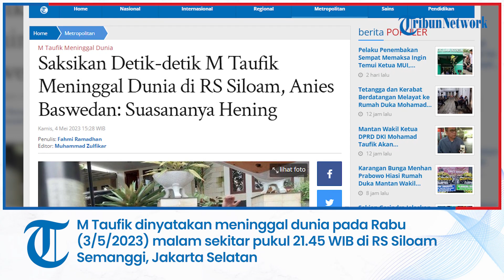Saksikan Detik-detik M Taufik Meninggal Dunia di RS Siloam, Anies Baswedan: Suasananya Hening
Laporan wartawan Tribunnews.com, Fahmi Ramadhan

TRIBUNNEWS.COM, JAKARTA - Bakal calon presiden (Bacapres) dari Partai Nasdem Anies Baswedan mengungkap kesaksiannya saat berada di dekat almarhum Mohammad Taufik sebelum mantan Wakil Ketua DPRD DKI Jakarta itu menghembuskan nafas terakhir, Rabu (3/5/2023) malam.

Anies mengatakan, dirinya berada di rumah sakit usai dihubungi oleh anak pertama M. Taufik yang bernama Taufan.

Kala itu Anies yang berada di rumahnya di Lebak Bulus, Jakarta Selatan dikabarkan Taufan bahwa kondisi Taufik yang kian menurun.